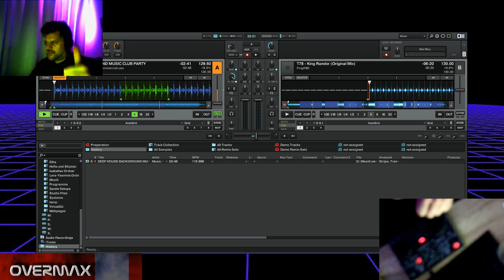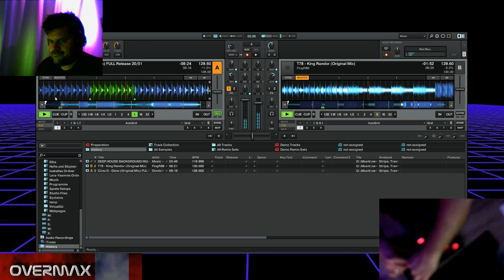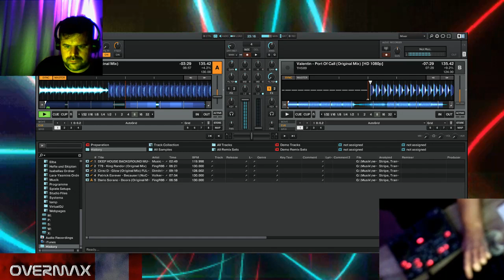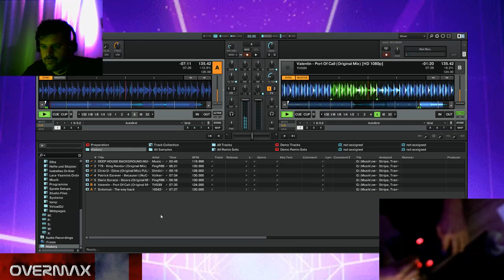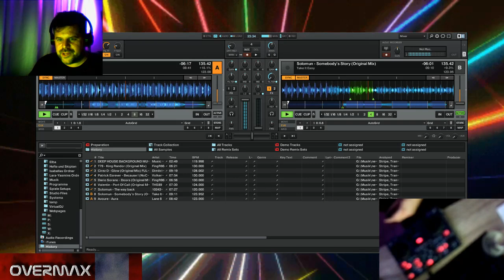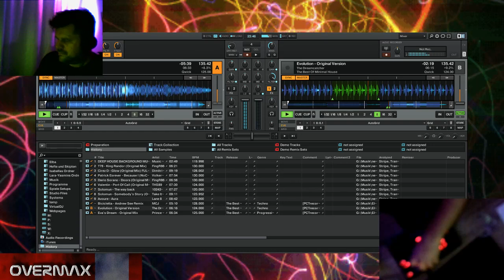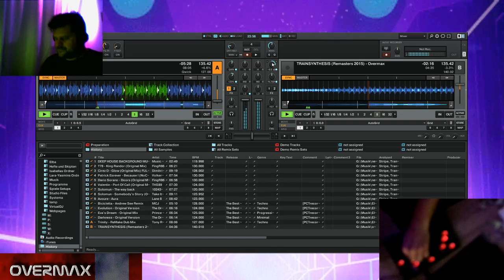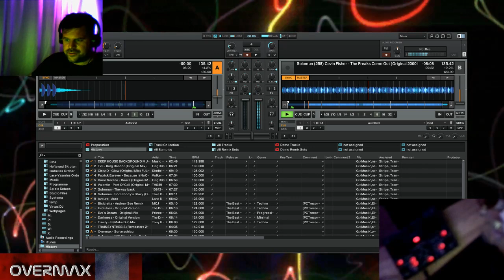Overmax DJ Session - Weekend Electronic Bumpers - Part 1